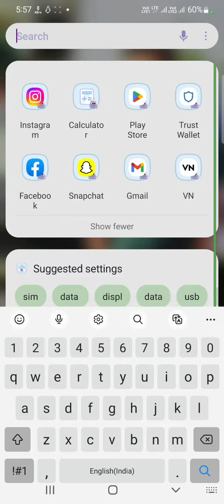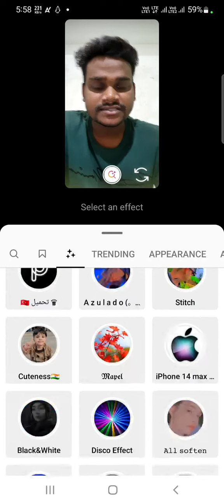Instagram Reels Video me Filter Kaise Lagaye|Face Glow Video Kaise Banaye Instagram|Instag me Fiters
Instagram Reels Video me Filter Kaise Lagaye| Face Glow Video Kaise Banaye Instagram

Glow Skin Tricks in Instagram Reels video
Face Glow video only 1 click Reels me Secret

Hi friends welcome back to my channel Main Hun lucky mahant aur is video me sikhne wale hai face glow secret trick on Instagram reels video me step by step kar ke sikhaya hu

Ummed karta hu ki aapko ye video bahut accha laga hoga

Your Quiry

1 Face glow video in Instagram reels
2 How to skin glow video reels
3 How to use Face glow filter in Instagram Reels
4 Reel me face glow filter kaise lagaye
5 Secret trick face glow in Instagram reels
6 Instagram reels face glow
7 Face pe glow wala filter kaise use kare
8 Face glow wala video kaise banaye
9 How to glow skin tricks reels video
10 Face glow lucky mahant secret trick
11 How to use filter on Instagram reels video
12 How to add filter Instagram reels
13 How to add effect Instagram reels video
14 How to use scotlant dricaterto filter on 15 Instagram reels video

A bit about myself:- As most of you know I am from Basna, Mahasamund.
Currently living in Basna itself.
On a mission to upskills my self and hopefully others too.

UPSC/PHD Aspirant,
MA Sociology
NET/JRF Aspirant
2 Years English
Teaching Experience,
Engineer,
Traveller,
Video Creator,
Lyrics Writer also.

Equipment i use to creat videos :-
collar mic
mic for vlogging-
laptop for editing